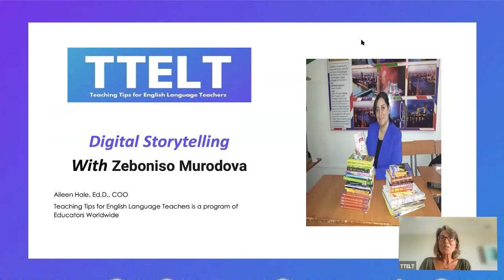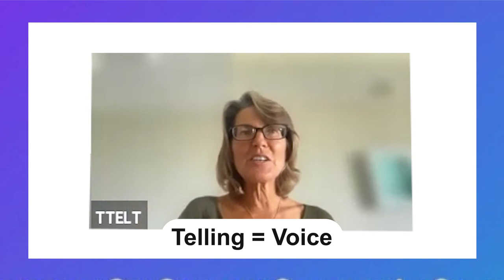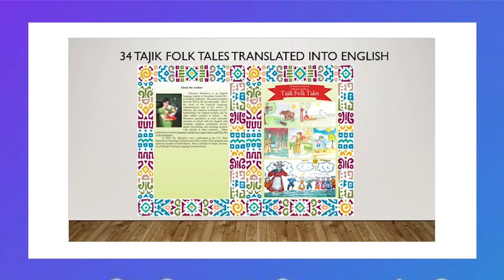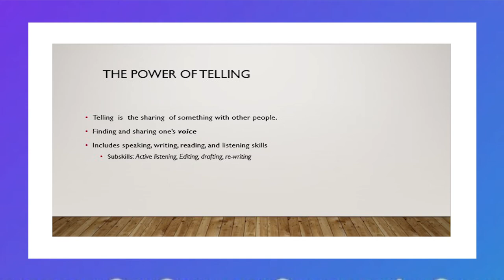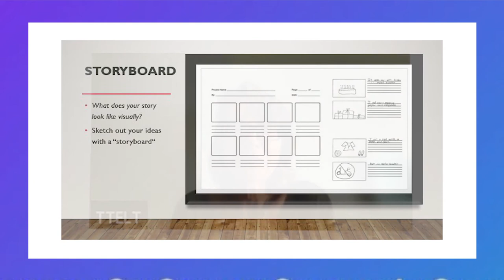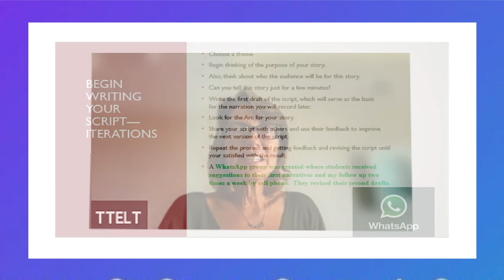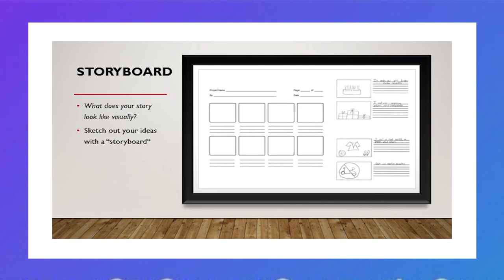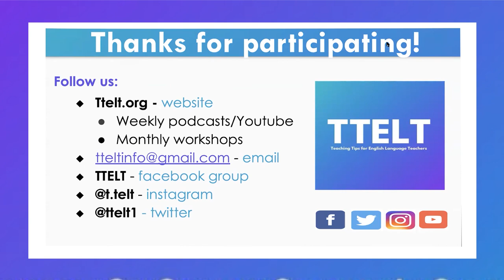51.0 Digital Storytelling with Zeboniso Murodova Sabzalievna **FULL EPISODE**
A Virtual TESOL 2021 Convention presenter, Zeboniso Murodova, shared "Tajik Voices" with digital stories from Tajikistan. In this episode, she shares her personal and professional experiences creating her own digital story and then teaching her students the process of digital storytelling. Both the process and student successes are highlighted in this episode. She explains how she was able to teach her students how to become digital storytellers using Zoom. She led 5 girls on a journey to create and share their personal narratives through English digital stories.

Zeboniso also relates how she was inspired to use traditional folktales and had students translate them from their mother tongue to English. This helped them explore grammar differences. She used students' strengths to help make this storytelling experience an inclusive group project. She and her students then shared these translated folktales with students from other cultures. These students used speaking, writing, and listening skills throughout the project.

Ms. Murodova has 17 years of teaching experience with 5-11th grade students. She has attended and presented presentations at a number of educational conferences, workshops, and trainings at the local, regional, state, and international levels, including CATEC, TESOL, and IEARN. Ms. Murodova has participated in two U.S. State Department programs, TEA (Teaching Excellence and Achievement Program 2009) and Fulbright FLTA 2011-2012. Since 2010, she is the recipient of four USG alumni small grants to implement social projects on youth empowerment and women's leadership. Her exchange program changed her life. After her exchange experience, she stepped out and believed she could be anyone she wanted. In 2020 she was awarded The Alumni of the Year 2020, by the U.S. Embassy in Dushanbe. From 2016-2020 she was an Access English teacher. One of her best achievements while leading an Access program was when she collaborated with Fulbright Scholar Jode Brexa on a Digital Storytelling project. They taught five Access girls how to make digital stories. The digital storytelling team presented a presentation at the 2021 Virtual TESOL Convention. Their topic was Tajik Voices: Resilience through Digital Storytelling. Currently, she is the coordinator of the Resource Center at Bokhtar State University.